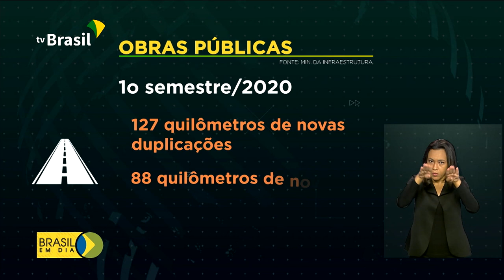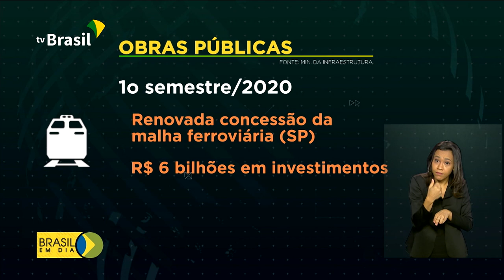Obras e leilões até o fim do ano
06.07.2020 - Ministério da Infraestrutura anunciou a entrega de mais obras e a realização de leilões para concessões de portos, aeroportos e rodovias até o fim de 2020.